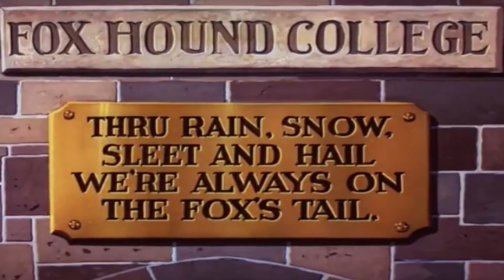| Spooking With a Brogue | Casper Full Episode | Kids Cartoon | Kids Videos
Casper the Friendly Ghost goes to Ireland, where he meets Billy, a young boy whose widowed mother is about to be evicted my a miserly landlord.